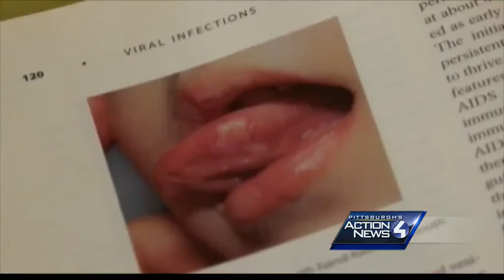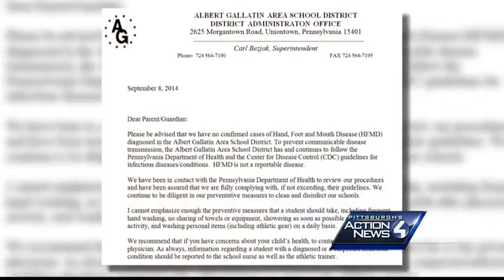Hand, foot and mouth disease reported in area schools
Several area schools have reported cases of hand, foot, and mouth disease.